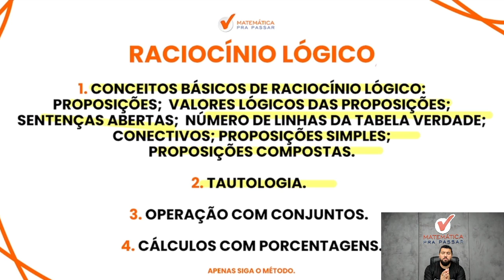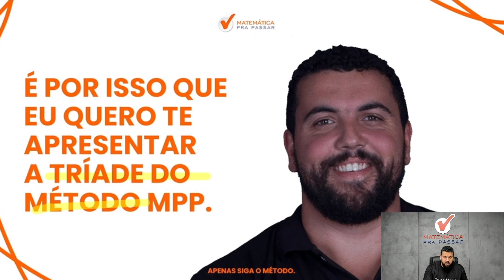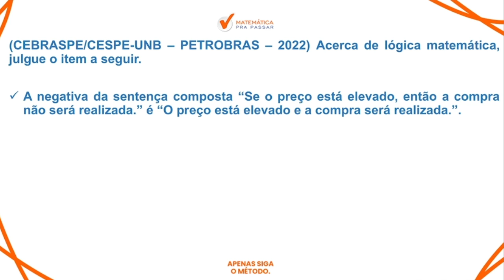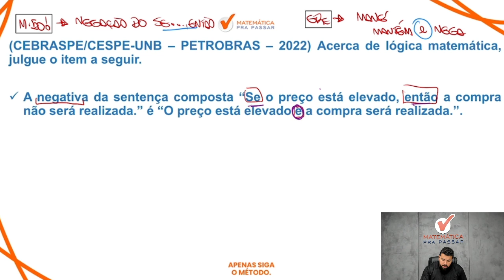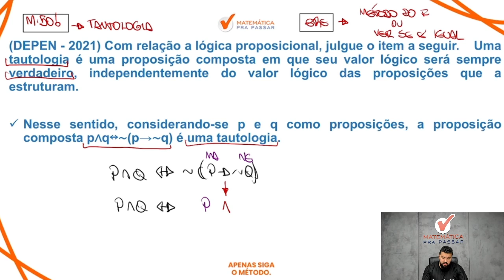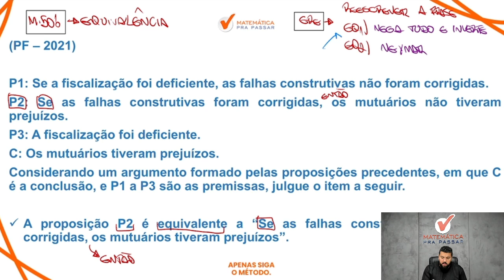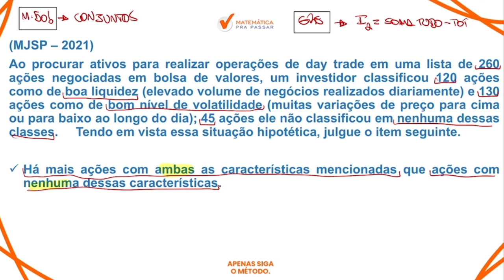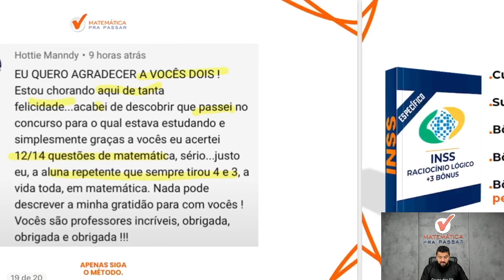INSS: Como Estudar RLM.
Você quer vai fazer o Concurso do INSS e quer Aprender Como Estudar RLM?

Então você precisa aprender com esse vídeo onde nosso professor, Renato Oliveira, mostra Como Estudar RLM e gabaritar no INSS.

Você terá um passo a passo para aprender Raciocínio Lógico para o INSS e sair na frente de muitos concorrentes e mandar bem no concurso inss 2022.

O concurso do INSS é um concurso previsto para sair a qualquer momento e será que você está preparado para Gabaritar RLM?

Agora basta dar o play no vídeo e aprender com o Método MPP Como Gabaritar RLM no INSS.